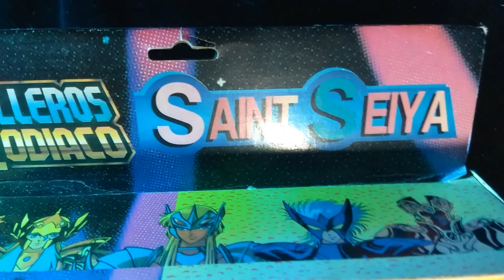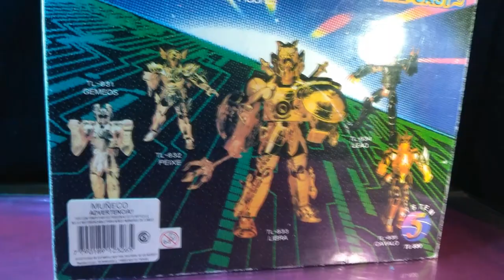Bootleg GIGANTE die cast de Afrodita, de Saint Seiya! 2 gettin' high n' watchin' toyz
En esta ocasión, hacemos un extenso y super íntimo review a este bootleg de proporciones pentagruélicas que hasta tiene la armadura hecha en un 80% de metal sólido.
De la mano de nuestro querido Jefferson, el niño sensible de Adersid!

Compartí tus experiencias con nosotros en la caja de comentarios!
Seguinos en nuestras redes para estar en contacto, sobre todo instagram, donde subimos fotos bastante seguido